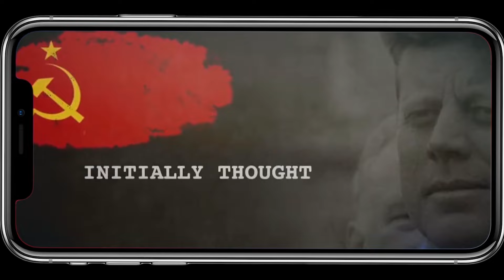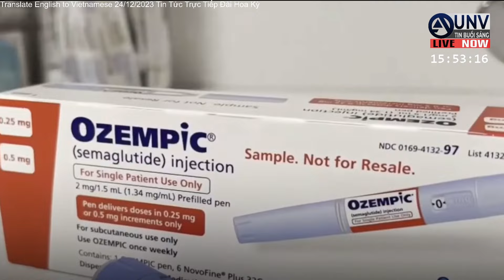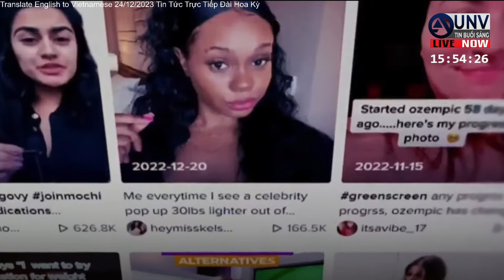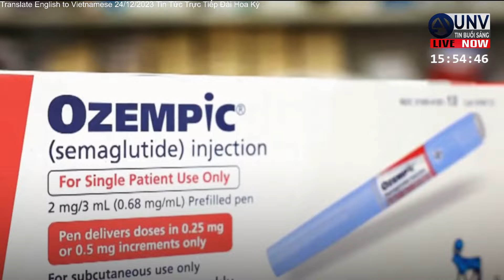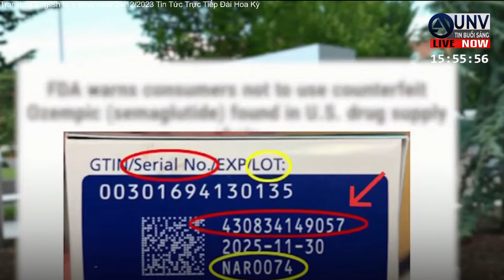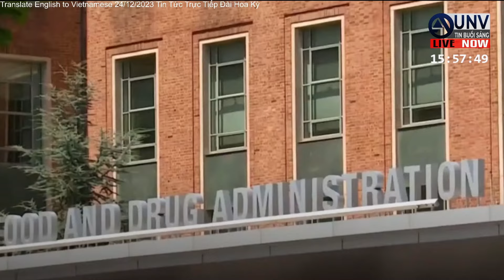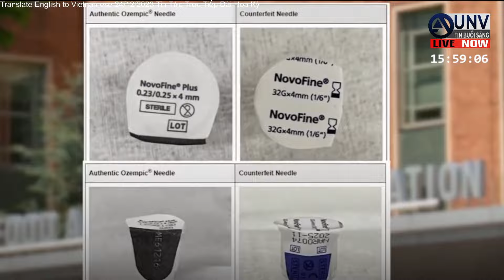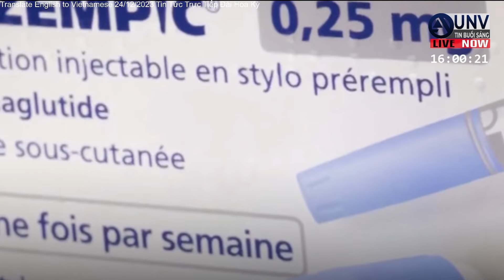Tin tức trực tiếp buổi sáng ở mỹ 24-12-2023 | BREAKING NEWS | UNV Tin Buổi Sáng【A4005】